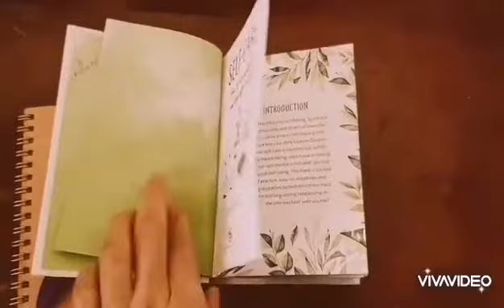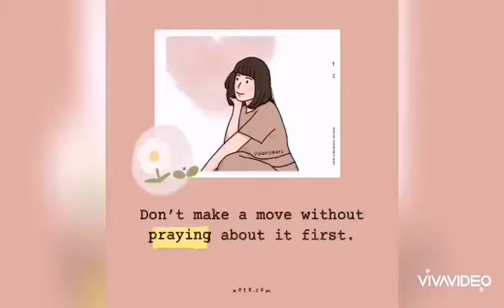A Nurse Calming strategies | Covid 19 pandemic | Silent Vlog| Health awareness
Wisdom to ponder:
" Trust in the Lord with all your heart, do not depend on your own understanding, seek his will in all you do; and he will show you which path to take" - Proverbs: 3:5-6

Sources: Horizon Health Network
                Self Care book by Claire Chamberlain